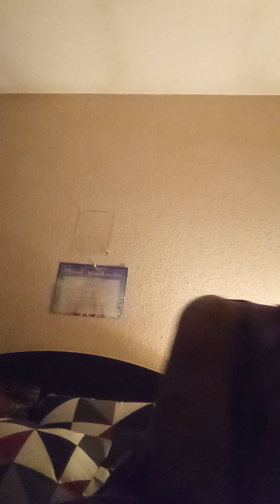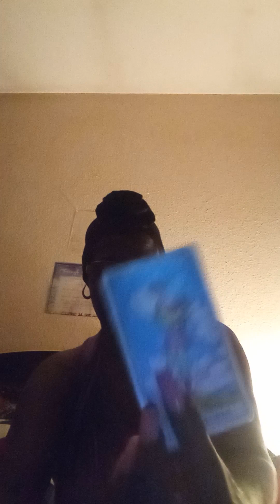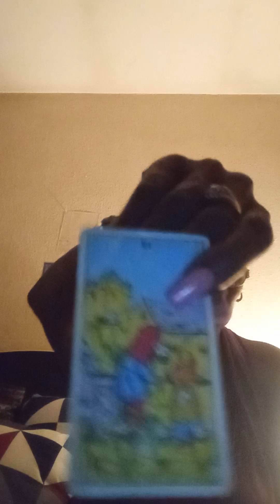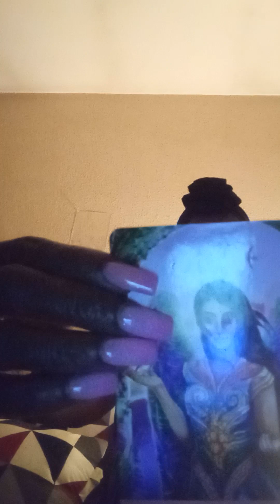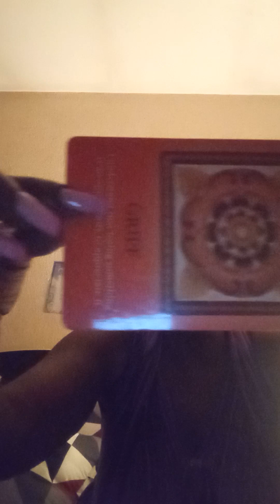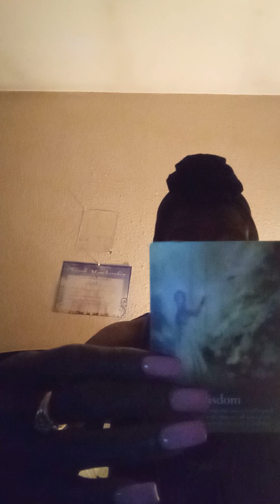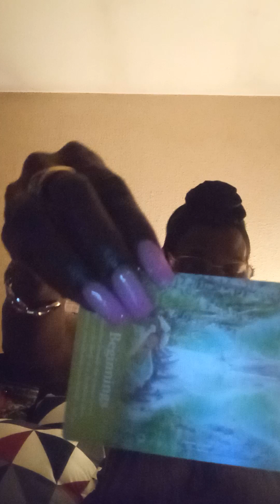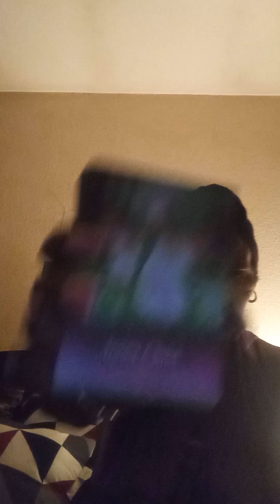LET'S Get back To It COLLECTIVE 💯😘